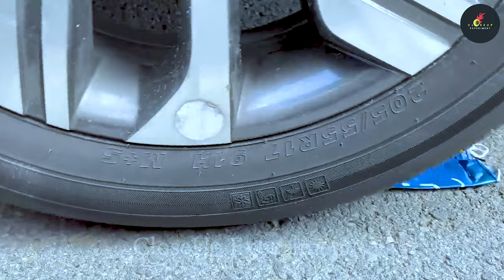Toothpaste balloons, coins money, lemons, lolipop, gun toys soft thing crushing | CloseUp Experiment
#57 Toothpaste balloons, coins money, lemons, lolipop, gun toys soft thing crushing | CloseUp Experiment
We love doing CLOSEUP EXPERIMENTS Everyday we create a new video experiments for you to enjoy || We use a car to crush things and see how the product / item reacts.

Previous video all link is here below :-

OMG Crazy CocaCola Crunchy and Soft Things Under the Wheel of a Sports Car || CloseUp Experiment

Car crushing complictions
Crunchy and Soft Things Under the Wheel of a Sports Car! - EXPERIMENT
HOME EXPERIMENTS
Crushing things with Car! 자동차로 바삭 바삭하고 부드러운 것을 분쇄! 실험용 자동차 vs 콜라, 환타 슬라임 캔디 토이 JCB 트랙터 오르비즈 수박 폭죽
Crushing Crunchy & Soft Things by Car! Experiment: Wheel Car vs Balloons, Orbeez, Toys, Antistress
Crushing Crunchy & Soft Things by Car! EXPERIMENT CAR vs BALLOONS and TOOTHPASTE
トーキングパイナップルVS車
Aplastando Cosas Crujientes con el Coche | Experimento: Sandia VS Rueda de Coche
Crushing Crunchy & Soft Things by Car! - EXPERIMENT: HALLOWEEN PUMPKINS vs CAR vs Toys
カラフルなチョコレート菓子を粉砕
Experiment Crushes Slime Cans, Explodes Boom
Experiment: Wheel Car vs Orbeez Slime Emergency Cars Toys Cola. Crushing Crunchy Soft Things by Car
Experiment Car vs M&Ms BALL Crushing Crunchy & Soft Things by Car
자동차로 바삭 바삭하고 부드러운 것을 분쇄! 실험용 자동차 대 콜라 슬라임 캔디 장난감 서프라이즈 에그 JCB 트랙터 Gadi Excavator
Crushing Crunchy & Soft Things by Car! - EXPERIMENT: Coca Cola Bottles vs CAR vs FOOD
Pump  Crushing Crunchy & Soft Things by Car

ExperimentClose-Up

Home Experiments and Amazing Things for Life daily

DIY toys
DIY projects

Note :-
            All of item are expired, out of date

Thank you very much for watching my videos, I hope you enjoy my channel

For me it is very fun and relaxing to make slime videos with tide pods, chalk, paint balls, wax and crayons and listen to their crushing relaxing sounds for antistress, that's why today I came up with a visual video of crushing car using the tire of my car to crush balloons, water bottles and listen to crunch very crunchy and that is oddly satisfying, after destroying it will be very satisfy and relax to use water for washing.

This all video is my own Not Sponsored - Products marked with closeup experiment. All products are expired out of date.